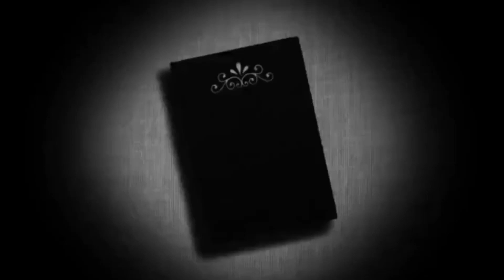മാതാവിനോടുള്ള അതിശക്തമായ സമർപ്പണ പ്രാർത്ഥന/Powerful Marian prayer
powerful Marian Prayer/ മാതാവിനോടുള്ള അതിശക്തമായ സമർപ്പണ പ്രാർത്ഥന